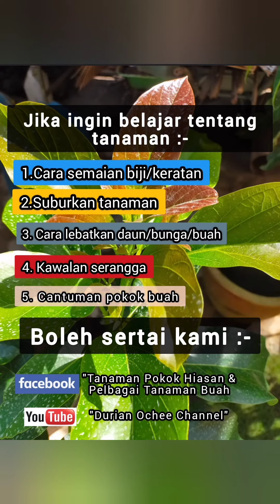CARA LEBATKAN DAUN KESINAI MERAH..!!!